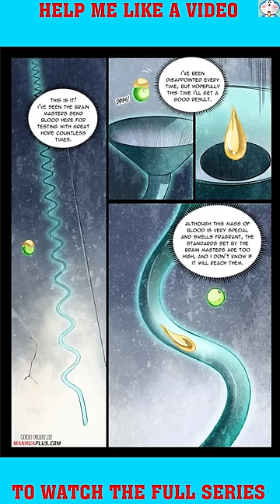Apotheosis Chapter 951- 1000| Doraemon Recap | MANHWA RECAP